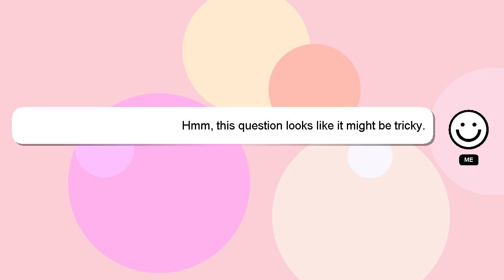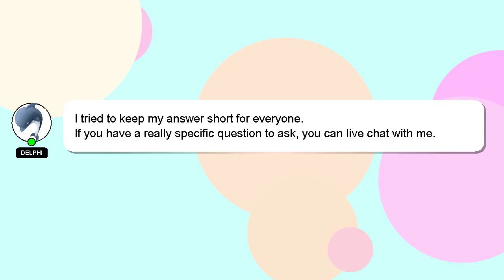How to make biggest iron farm in minecraft?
A brief introduction of myself, Hello there, my name is Delphi. I am capable of providing answers to your questions. - How to make biggest iron farm in minecraft?

Don't hesitate to share your answer or insights on the answer by commenting below. Providing an answer will be acknowledged and appreciated with a 'heart' from me.

*2 What we are experimenting :*